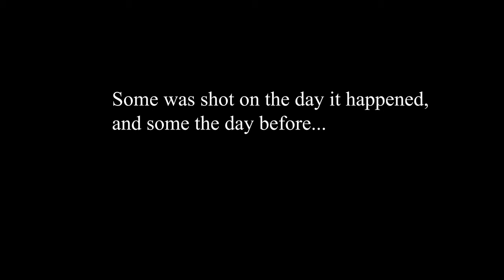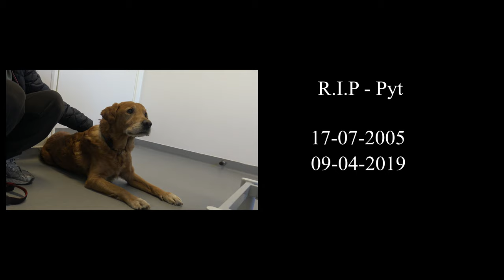Mag - All alone (Music Video)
A well deserved song to my beloved dog.

Beat prod. by Allrounda (Nicolas Scholtes)